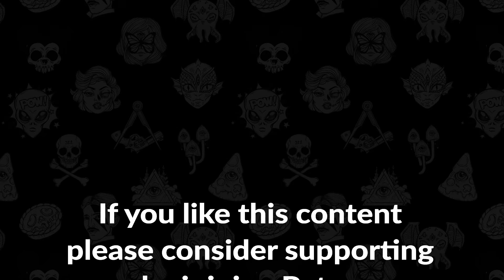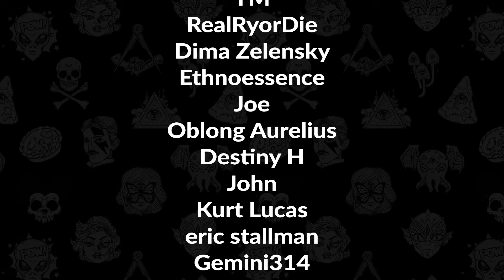The Black Hole (1979) and Dante's Inferno | Occult Disney 65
DARK DISNEY: A Halloween / October special series of Occult Disney! In this first episode ever of "Dark Disney" we look at what are considered to be the "scary" Disney films - starting with The Black Hole (1979).

This movie is a loose retelling of Dante's Inferno, which is quite obvious as they mention it a number of times in dialogue. Not to mention, it also has one of Disney's COOLEST characters ever, V.I.N.CENT.

Video Gear:
IPEVO VZ-R document scanner
Sony Alpha ZV-E10 camera
Sony E 15mm F1.4 G lens
SmallRig ZV-E10 cage
Zeadio mini tripod

Lighting Gear:
AuKing Projector
Sutefoto RGB LED Wand
ULANZI VL49 RGB LED
SmallRig RM120 RGB LED

Do you like the animated intro? Here's a tutorial on how you could create a similar one yourself, the entire process from start to finish. Check it out from the Paranoid Programming series:

Also be sure to give  @mattcomegys  a sub if you like this series!

You can find Matt's podcast anywhere you stream your podcasts, look for "Aural Hygiene: Psychotronic Film Reviews"